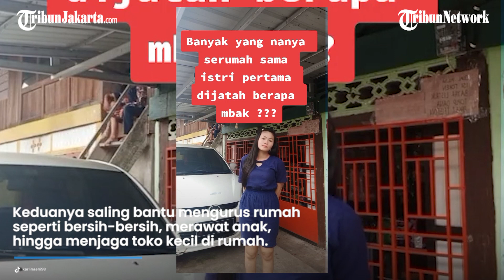Viral Dua Istri Tinggal Serumah, Sehari hari Akur Saling Bantu Jaga Warung dan Bersihkan Rumah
TRIBUNJAKARTA.COM - Pemilik akun TikTok @karlinaani98 mengungkapkan aktivitas sehari-harinya sebagai ibu rumah tangga dalam video yang ia unggah pada Selasa (2/5/2023).

Aktivitas wanita bernama Karlina ini sedikit berbeda lantaran ia tinggal serumah dengan istri pertama suami, sementara ia berstatus sebagai istri kedua.

Meski demikian, Karlina dan istri pertama suaminya itu hidup akur.